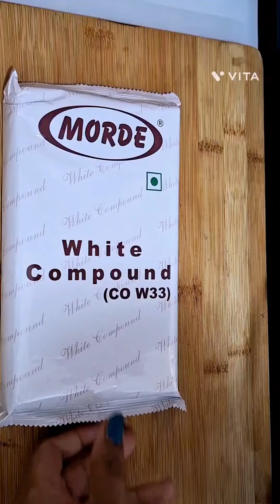चाकलेट फज़ रेसिपी | बहुत ही टेस्टी मिठाई की रेसिपी | white chocolate fudge recipe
white chocolate fudge recipe
easy fudge recipe
chocolate Fudge kaise banaye
chocolate recipe
chocolate Fudge at home
Market se bhi achcha fudge banaye ghar par
hello friends
welcome to our You tube channel
"Sarita Singhai COOKING WITH FUN "
friends aaj hum banayenge bahut hi tasty and delicious chocolate fudge recipe

ingredients  : 200 g white chocolate compound
100 g milkmaid
tuti fruti
dry fruits